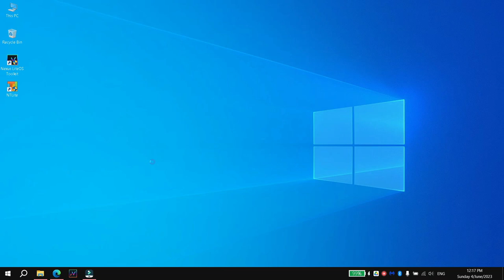Crear un proyecto de flutter con cmd o la terminal en vs code